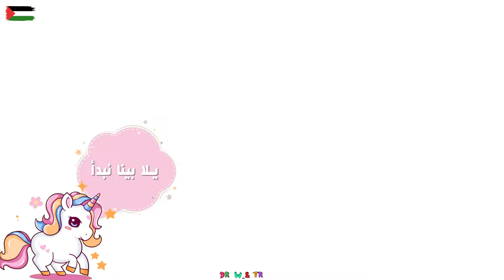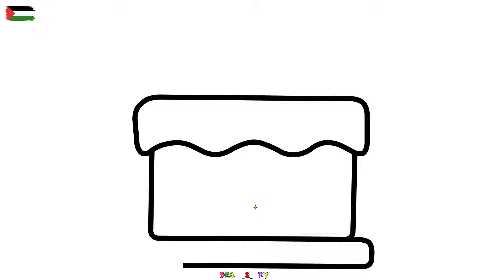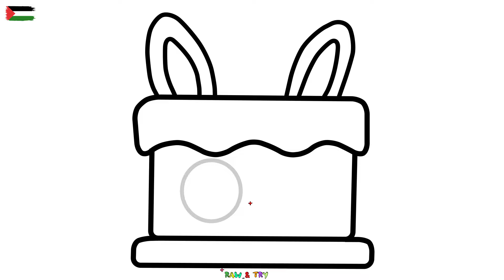رسم تورتة سهل | رسم كعكة عيد ميلاد | كيفية رسم تورتة سهل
رسم للاطفال تورتة سهل | رسم كعكة عيد ميلاد | رسم سهل | كيفية رسم تورتة سهل

رسومات سهله
رسوماتسهله
كيفية رسم
طريقة رسم

رسم سهل
رسمسهل
تعليم الرسم
تعلم الرسم
رسومات سهلة
رسومات سهله
رسمه سهله
تعليم رسم
تعلم رسم
ارسم ارنب
رسمات منظر طبيعي
الرسم البيت
ارسم وردة
رسوماتسهله
الرسم كيوت
الرسم وجه
رسومات بي قلم رصاص
الرسم شجرة
ارسم الطبيعه
كيفية رسم
طريقة رسم
رسمه ورده
رسمه بسيطه
drawing,
how to draw,
easy drawing,
learn to draw,
simple drawing
art lesson
education
drawing tutorial
चित्रकारी,
कैसे आकर्षित करने के लिए,
आसान ड्राइंग,
resim çizme,
nasıl çizilir,
kolay çizim,
çizmeyi öğren,
Рисование,
как нарисовать,
легкий рисунок,
научиться рисовать,
dibujo,
como dibujar,
dibujo fácil,
aprender a dibujar,
dessin,
comment dessiner,
dessin facile,
apprendre à dessiner,
pagguhit,
Paano Gumuhit,
madaling pagguhit,
desenho,
como desenhar,
desenho fácil,
çizimleri,
çizimler,
অঙ্কন,
কিভাবে আকে,
সহজ অঙ্কন,
আঁকতে শেখো,
menggambar,
cara menggambar,
menggambar mudah,
belajar menggambar,